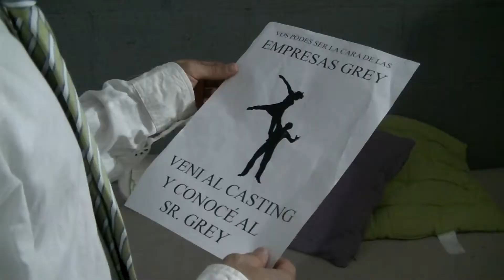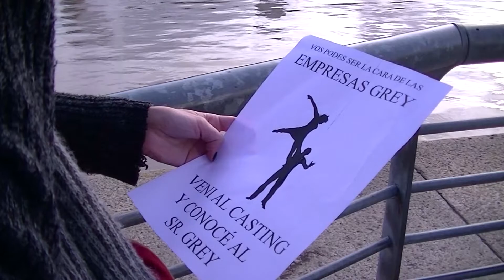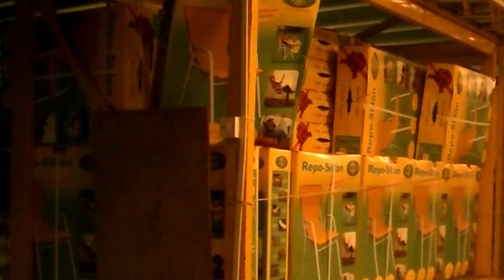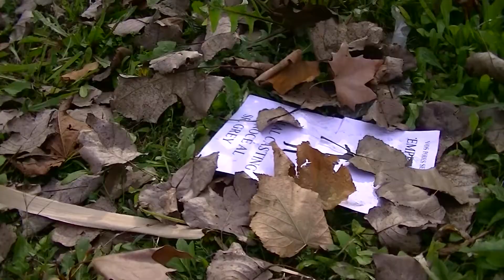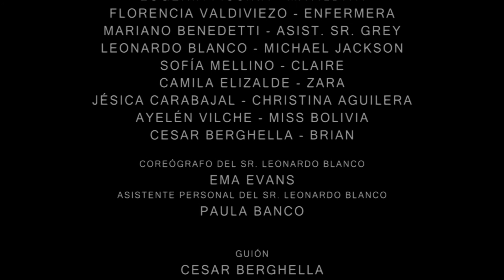2015 - 50 SOMBRAS EN MOTO